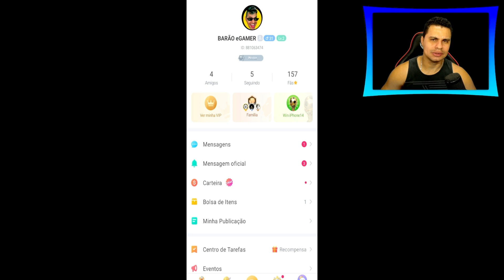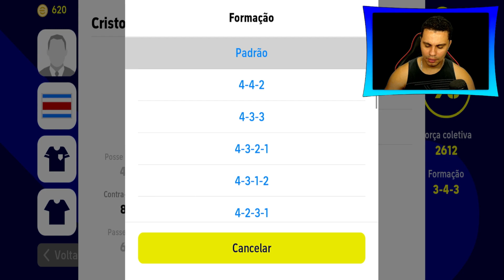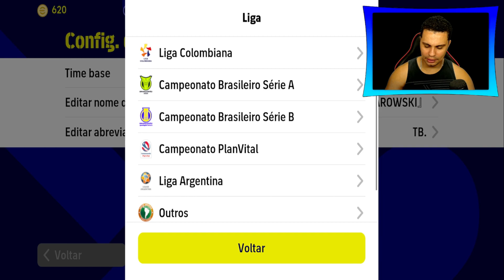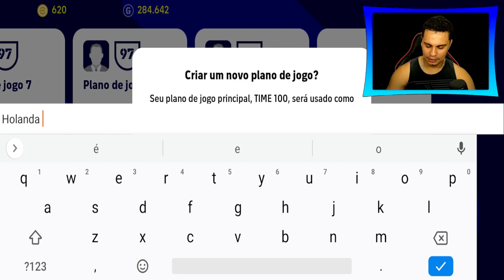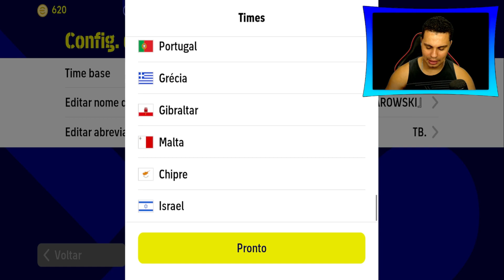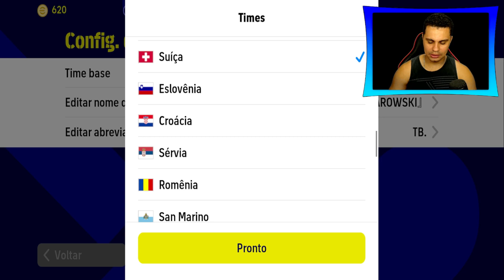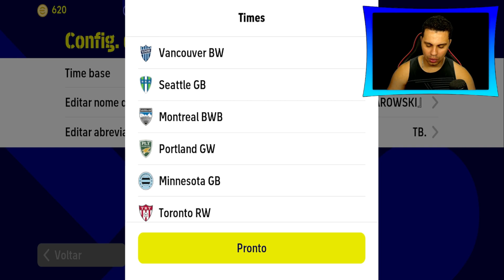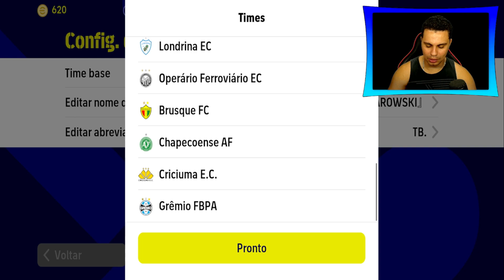As melhores formações do efootball 2023 mobile!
Chegou as melhores formações do eFootball mobile.
CHEGOU A FORMAÇÃO APELONA DO EFOOTBALL 2023 MOBILE.
CHEGOU 3 CA?🔥 As melhores formações do efootball 2023 mobile!

► CRÉDITOS do vídeo para:
  Barão eGamer

 • NOVO VÍDEO DO BARÃO E GAMER